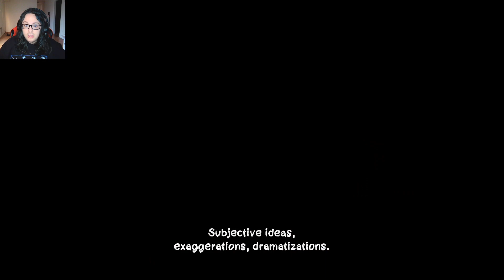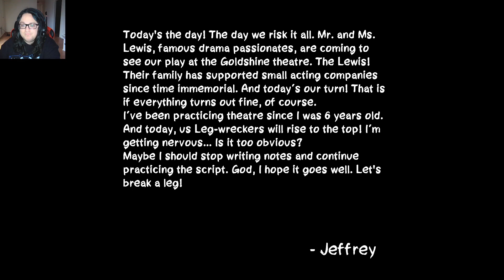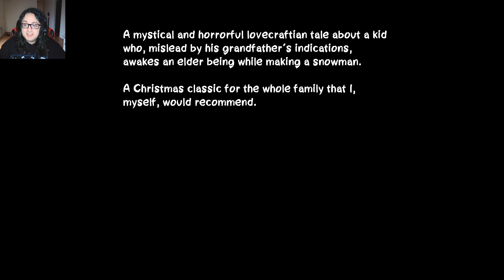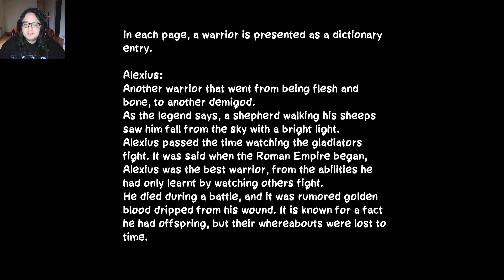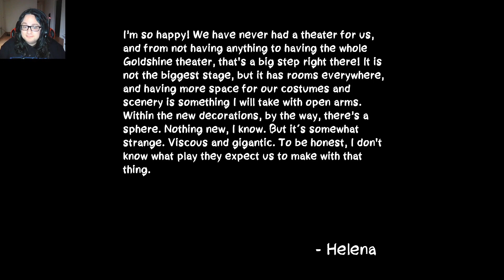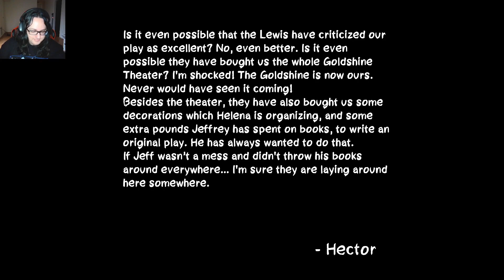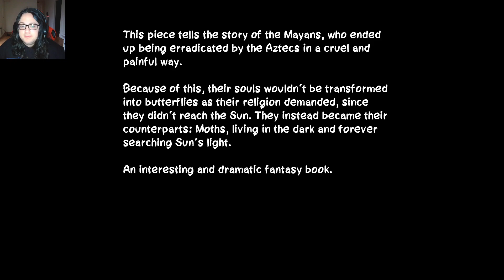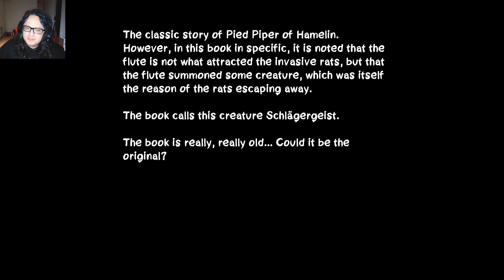AFTER THE CURTAIN CALL ACT I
What goes on in a theater after the curtain call.